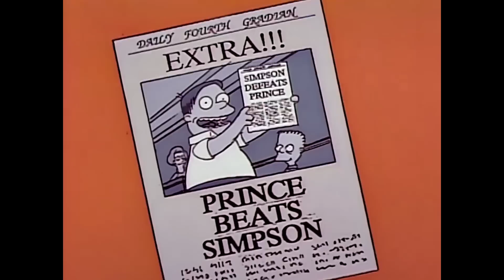Bart Runs for Class President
It's a beautiful weekday morning and Bart Simpson is actually eager to get to school today. Why? Today's is the elections for class president and all signs point to him being the victor. So he beings his victory celebration.

List of Episodes Used (Video + Audio)(14):
S01E05 - Bart the General
S02E19 - Lisa's Substitute
S03E04 - Bart the Murderer
S03E23 - Bart's Friend Falls in Love
S04E01 - Kamp Krusty
S06E07 - Bart's Girlfriend
S06E17 - Homer vs. Patty and Selma
S08E19 - Grade School Confidential
S09E04 - Treehouse of Horror VIII
S09E10 - Miracle on Evergreen Terrace
S09E21 - Girly Edition
S15E03 - The President Wore Pearls
S15E17 - My Big Fat Geek Wedding
S22E05 - Lisa Simpson, This Isn't Your Life
+ Lots of screenshots and photoshop work not mentioned

Thank you and as always, please enjoy!